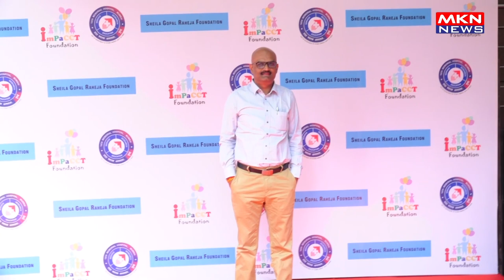THE BIGGEST ANNUAL CULTURAL EVENT HOPE 2023 PEDIATRIC CANCER PATIENTS 02